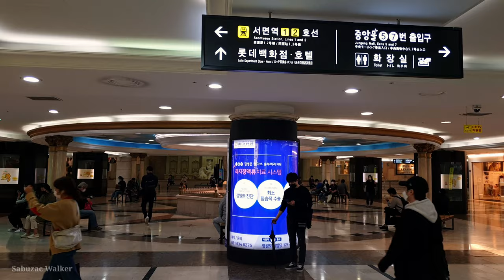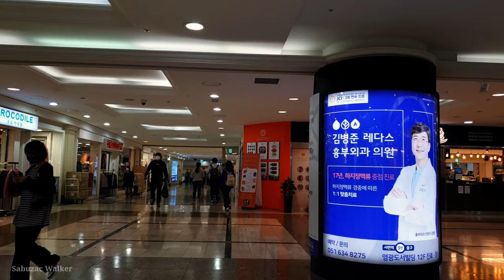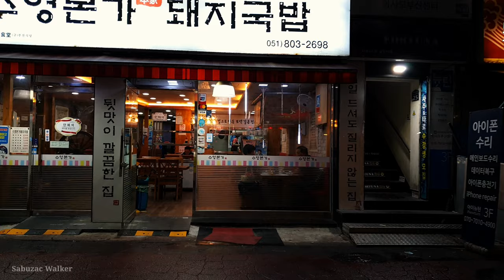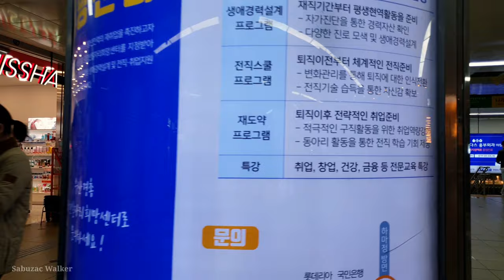[4K] Walking tour around Seomyeon, downtown Busan. S Korea | 부산의 都心 서면 야간도보 탐방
🙇‍♂️Hello
 This is Sabuzacwalker.
 I would like to look back at the Seomyeon area in the 6th~80s, which led the development of Busan on a rainy day.

 There is no glorious commercial district at that time, but I am going on a walking tour this evening to record the still memories of that time and further development.

 As of 2014, Seomyeon is one of the downtown areas of Busan.

 It is located in the central part of Busan, where the word is the most suitable transportation point of all four months, and it is also a nodule where roads connecting north-south and east-west and urban railroads intersect.

 It is the largest downtown area in Busan, where various commercial facilities, financial institutions, medical institutions, and educational institutions are concentrated around Seomyeon Rotary.

 The underground shopping center of Seomyeon Mall is built in the basement of Jungang Boulevard, and Seomyeon Station, which is a transfer station for urban railroad lines 1 and 2, is located in Seomyeon Rotary.

 Between Jungang-daero and Lotte Department Store, there is Seomyeon Market and Seomyeon 1st Street Seomyeon Food Alley, and in Seomyeon Market, there is also a Kalguksu Alley with a 40-year tradition.

 In and around Seomyeon Market, there are not only Kalguksu, but also various food alleys such as pork soup alley, earthen pot alley, and jokbal alley.

 Jingu printing alley is located along Bujeon-ro from Lotte Department Store toward Beomnaegol, and behind Lotte Department Store, it is an area where many old villages and nightclubs visited by young people from the late 1980s to 1990s.

 Seomyeon is a region that has rapidly grown and changed along with the development of Busan, and is a city center in Busan that is constantly changing.